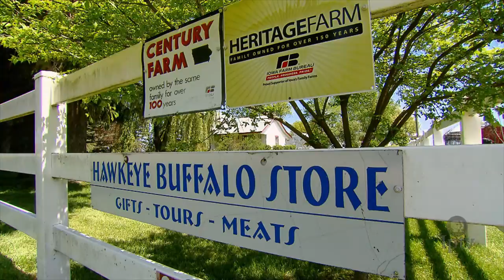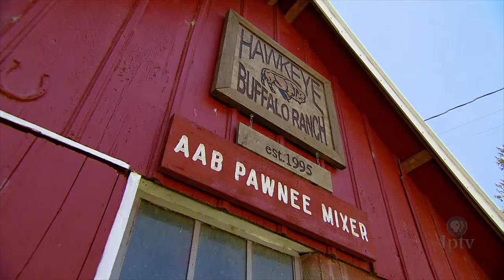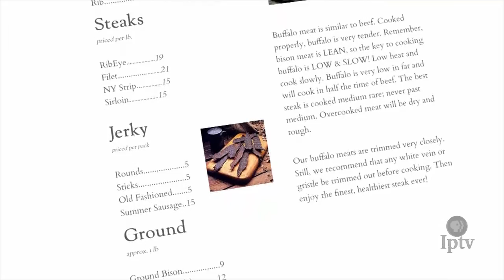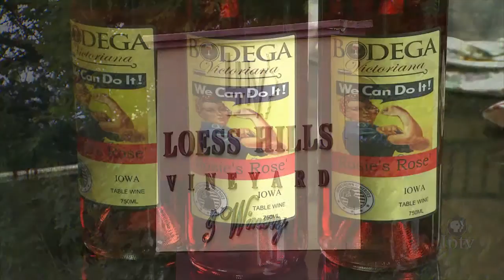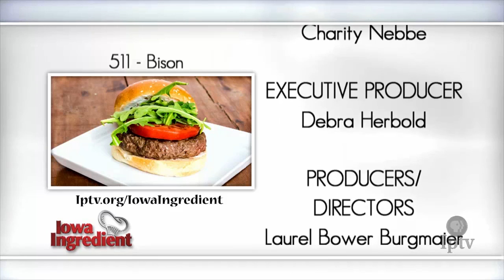Bison | Iowa Ingredient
Once upon a time, millions of bison thundered through the wild of North America. But by the 1880’s, they were nearly wiped out due to overhunting. Today, bison have made a comeback - not in the wild - but on ranches throughout the country. Bison meat has been touted as a less-fatty beef alternative - and has a flavor that many say is similar to beef, but perhaps just a little sweeter. On this episode of Iowa Ingredient, join host Charity Nebbe as we visit Hawkeye Buffalo Ranch outside of Fredericksburg. Then Chef Ian Robertson will stop by the studio kitchen to cook with this lean meat.